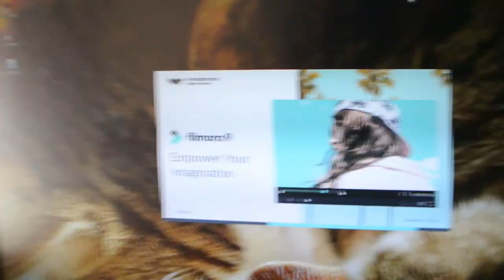ANSWERING WEIRD QUESTIONS!! Q&A !!! - Bobby Watson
Every subscription matters!!! Dont forget to tune in for future videos, bye!